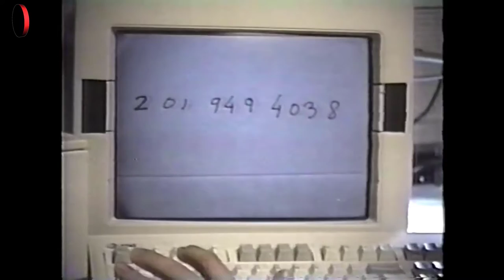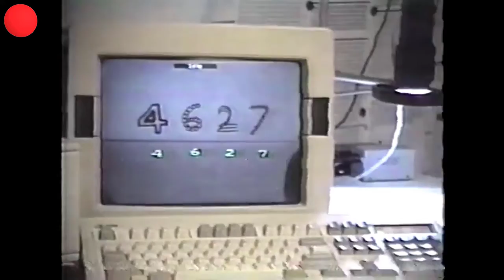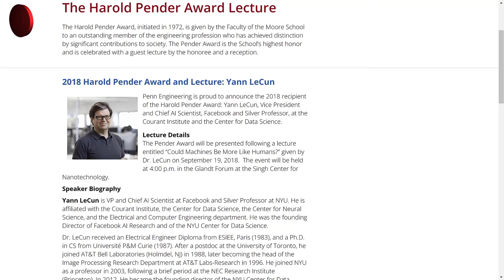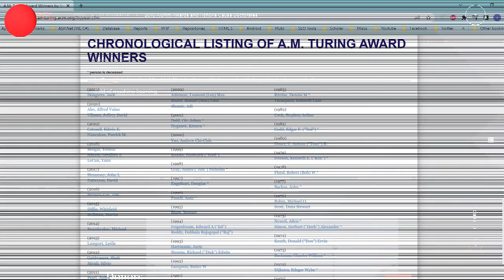Yann LeCun Documentary